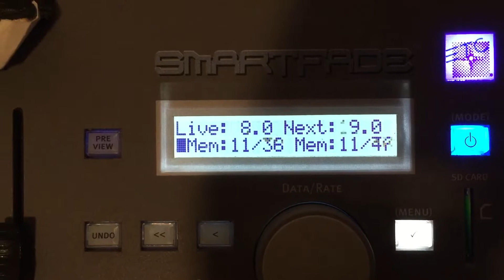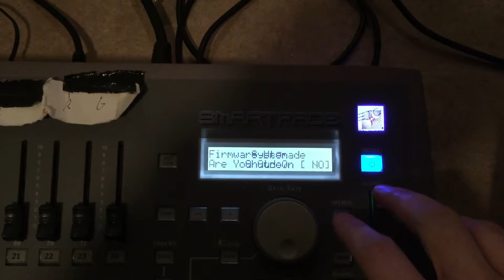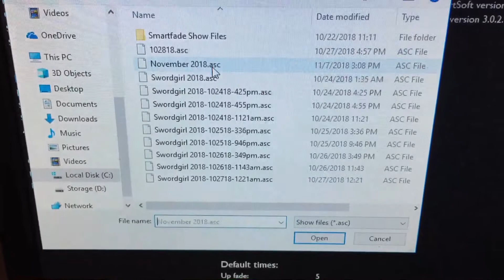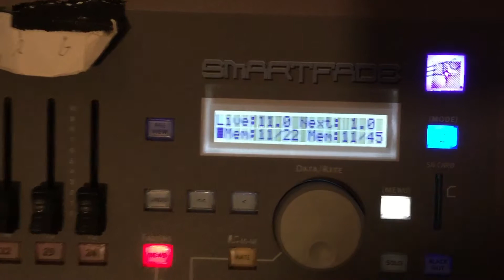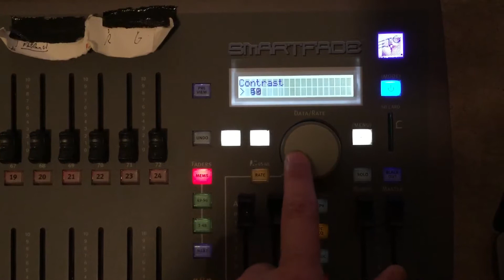How To Restore Smartfade Console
Instructions on how to reset Smartfade to factory settings and reload the show file from a pc.